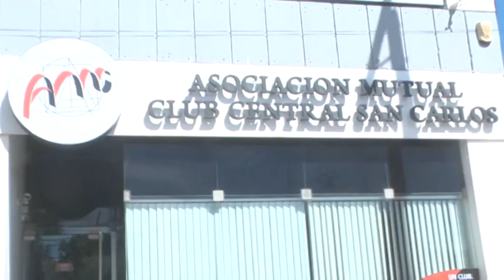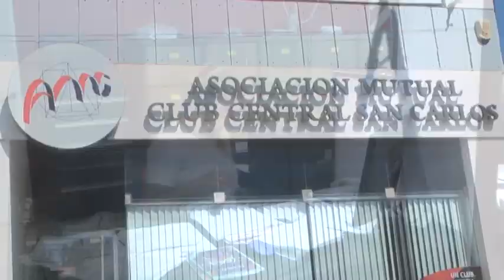MUTUAL CENTRAL - PLAN DE 5 CUOTAS SIN INTERÉS PARA APROVECHAR EN ESTAS FIESTAS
DAVID TISOCCO - GERENTE COMERCIAL